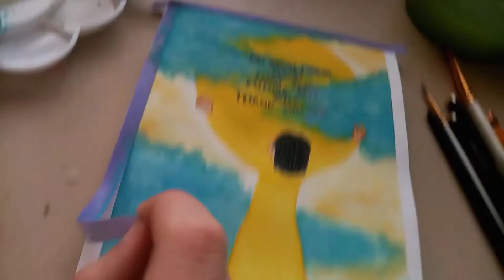Paint With Me #6 - Watercolor Speed Painting for Beginners (Philippines) | Marriz Tan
Hello guys! 🤗 This is another Paint With Me Series. Today's entry is requested by my bestfriend, Kamille ❤️ I am a beginner and I'm doing my best to improve my paintings. So, I am looking forward to make more artworks for you. Enjoy watching! 🎨

Painting Idea: Kamille Ann Bondoc
Speed: 12x
Editor: Inshot; Windows 10 Video Editor
Musician: @iksonmusic

➖ (Personal) @marr_reese
➖ (Artworks) @sheylovesart